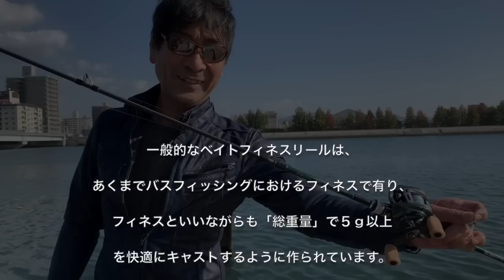初心者のためのベイトキャスティング①【レオンの"ワンパイント"アドバイス】 #19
この動画はキャスティング練習（リールセッティング）の際、ついでに撮影されたものです。風の音や映像の乱れもありますがご容赦下さい。 ■インクステレビ・レギュラー番組